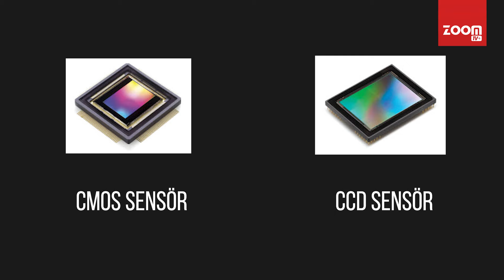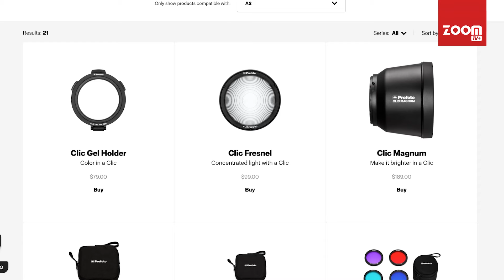Fotoğrafta Flaş Kullanımı Neden Önemli? | Profoto Clic System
Flaş kullanımı, fotoğrafçının ışığı kontrol etmesine ve istediği estetik sonuçları elde etmesine yardımcı olurken, doğru flaş seçimi ve kullanımı, fotoğrafların profesyonel görünmesini sağlar ve çekimlerin kalitesini artırır.

Profoto flaş sistemleri ise bu süreçte fotoğrafçılara en iyi araçları sunarak, yaratıcılığı ve teknik mükemmeliyeti bir araya getirir. İyi Seyirler.